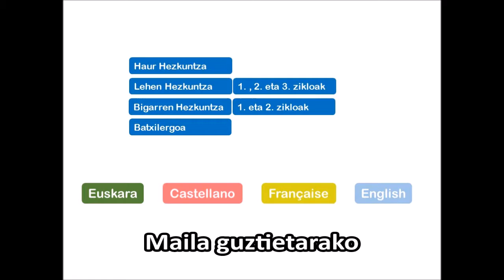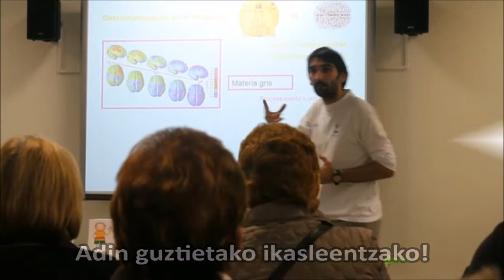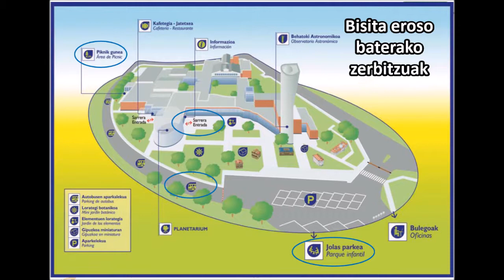Hezkuntza Eskaintza 2017/2018